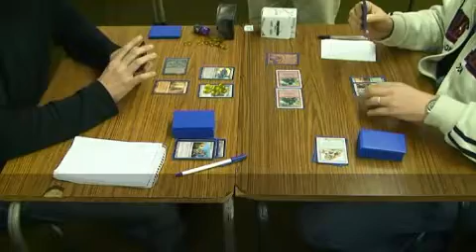PTQ Bradford - Part 2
On January 5 2008, Dan and I filmed our trip up to the Extended PTQ in Bradford, England. We also filmed four matches from the Top 8.